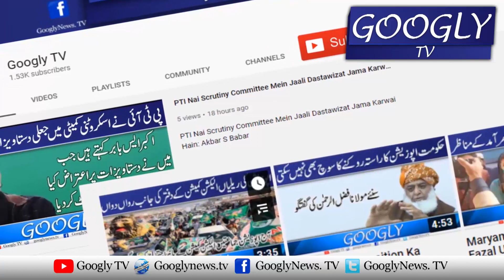Qaumi Salamti Committee Ijlas: Shehbaz, Gen Asim Munir Aur Nadeem Anjum Kei Shirkat | Googly TV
Qaumi Salamti Committee Ijlas: Shehbaz, Gen Asim Munir Aur Nadeem Anjum Kei Shirkat